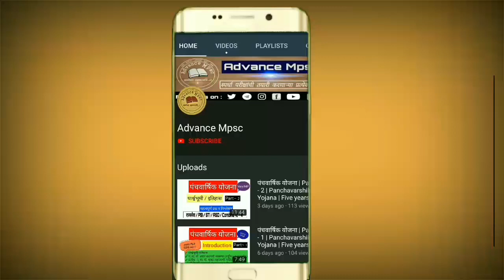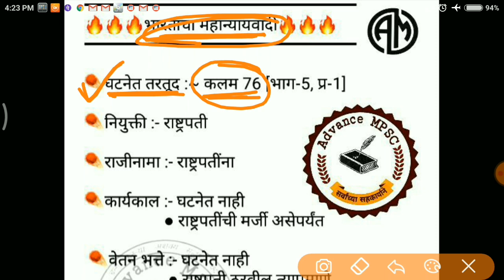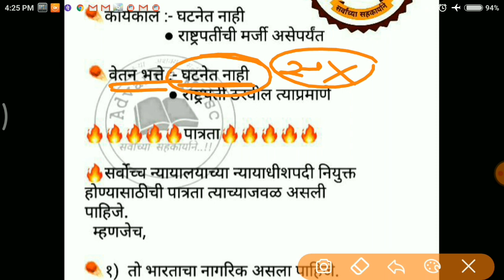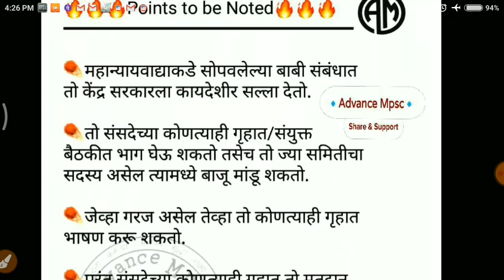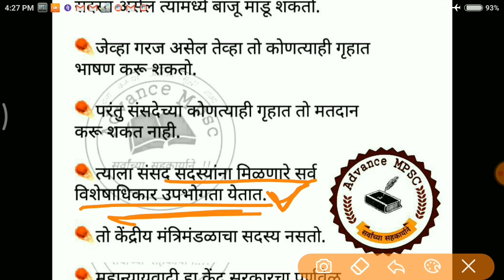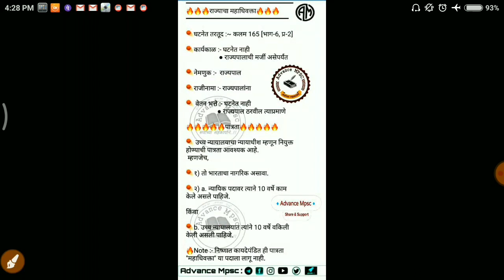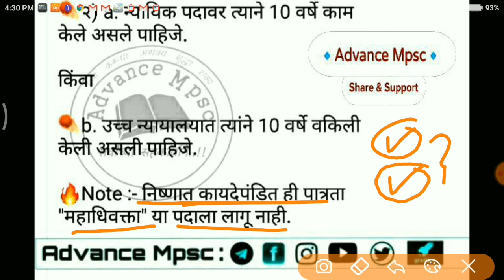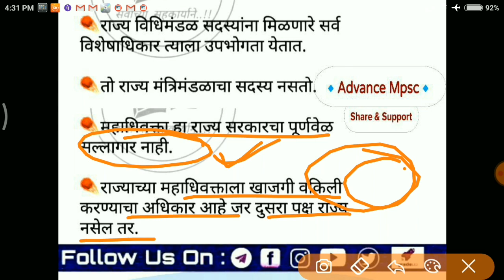भारताचा महान्यायवादी | राज्याचा महाधिवक्ता | Attorney General of India | MPSC | POLITY | AMVI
100% Exam Oriented | घटनादुरुस्ती | POLITY | भाग~1 | Constitutional Amendment | MPSC / Combine | PSI / STI / ASO

👉 भारतीय राज्यघटनेचे स्त्रोत | Sources of Indian constitution बघण्यासाठी खालील Link वर Click करा

👉 loksabha | लोकसभा | जम्मू आणि काश्मीर मध्ये झालेले बदल | भाग~1 | बघण्यासाठी खालील link वर Click करा